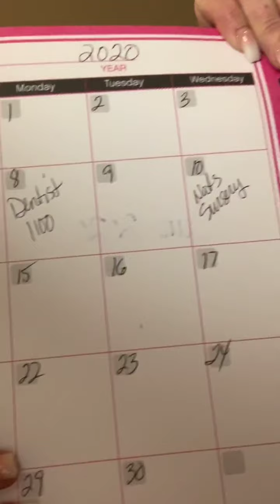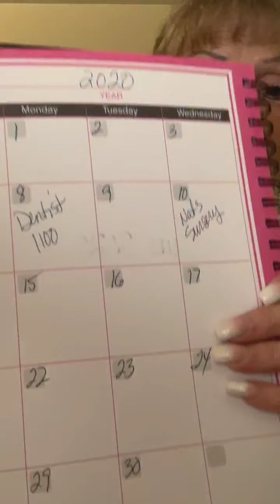Staying with the basics in your Paparazzi and other businesses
Get text alerts for live jewelry shows and training videos by texting...likeaboss to 58362